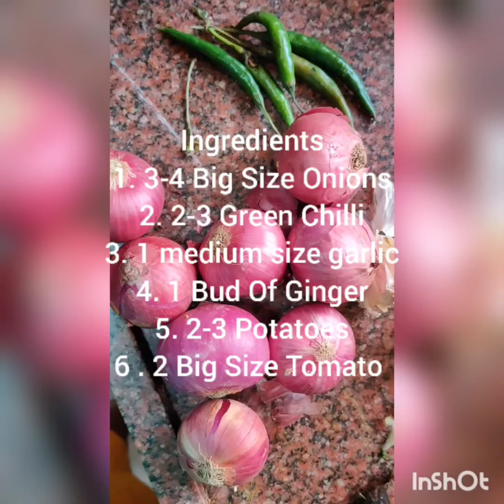Desi Style Mutton Curry